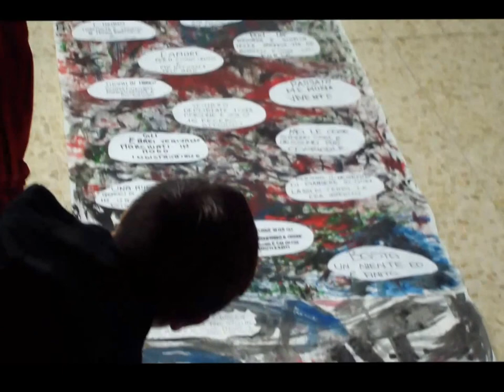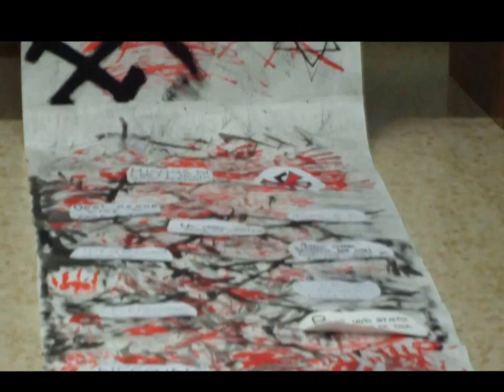Installazione IC Forum Novum - prof. Fabio Grassi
Fabio Grassi e gli studenti delle terze clasi della secondaria di primo grado dell'IC Forum Novum (Torri in Sabina)
22 gennaio 2015 - Giornata della Memoria
organizzazine AGeStuS